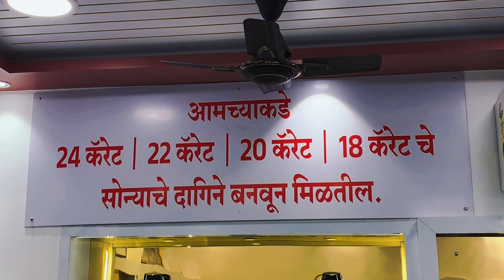शहर मध्य साठी प्रमोद मोरेने लावली परफेक्ट फिल्डिंग" शिंदेच्या शिवसेनेच्या गटातून प्रबळ दावेदारी..?